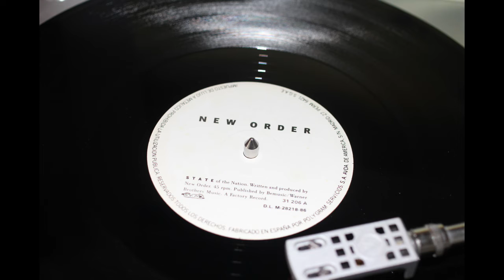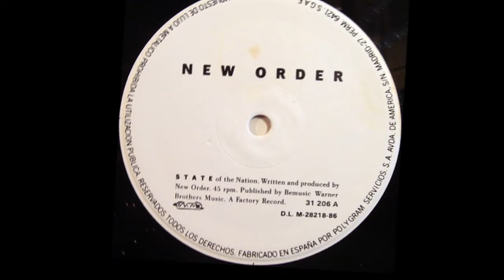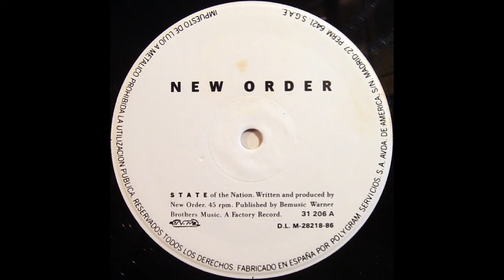New Order .- State of the nation (12 " Maxi). (1986. Vinilo)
New Order
"State of the nation"
(1986. 12" Maxi. Vinilo)
«State of the Nation» es un sencillo de 1986 de New Order. Como la mayoría de las canciones del grupo, fue compuesta por todos sus miembros (Peter Hook, Gillian Gilbert, Stephen Morris y Bernard Sumner). Sin embargo, a diferencia de otras canciones de New Order, el título se incluye no solo en la letra regular de la canción, sino incluso en el coro; además, las letras son específicas y directas al atacar la "privación" y hacer comentarios sociales en lugar de adoptar un enfoque más esotérico o metafórico. La canción de protesta ha aparecido en varios lanzamientos del grupo, incluyendo en la popular compilación de sencillos Substance.
La versión de 12" de la canción es casi el doble de larga que la versión de 7", e incluye un verso adicional.